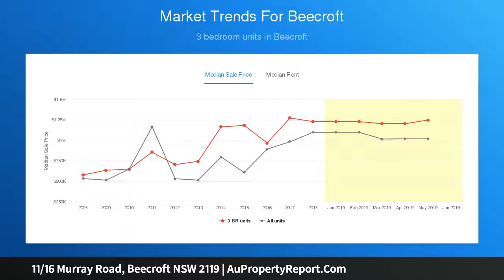11/16 Murray Road, Beecroft NSW 2119 | AuPropertyReport.Com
11/16 Murray Road, Beecroft NSW 2119
Property Type: townhouse
Bedrooms: 3
Bathrooms: 3
Car Space: 2
'Maldon' a luxurious over 55's home of modern style